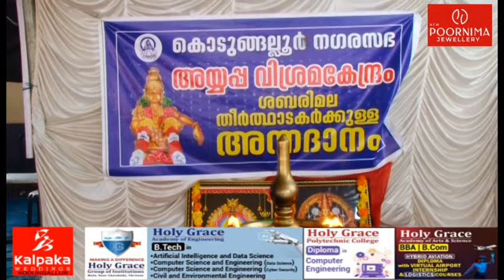കൊടുങ്ങല്ലൂർ നഗരസഭ അയ്യപ്പഭക്തന്മാർക്ക് വേണ്ടി നടത്തുന്ന വിശ്രമകേന്ദ്രത്തിൽ വ്യാപകമായി അക്രമം .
കൊടുങ്ങല്ലൂർ നഗരസഭ ശ്രീകുരുമ്പ ഭഗവതി ക്ഷേത്രത്തിന്റെ തെക്കേ നടയിൽ അയ്യപ്പഭക്തന്മാർക്ക് വേണ്ടി നടത്തുന്ന വിശ്രമകേന്ദ്രത്തിൽ വ്യാപകമായി അക്രമം .